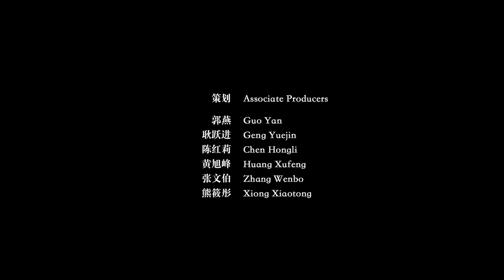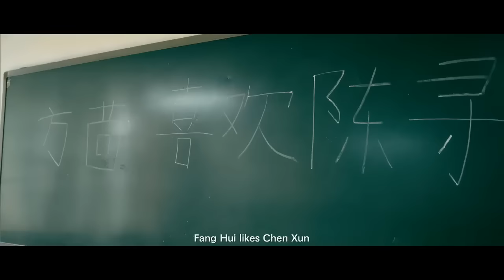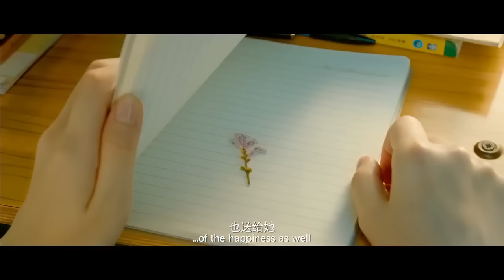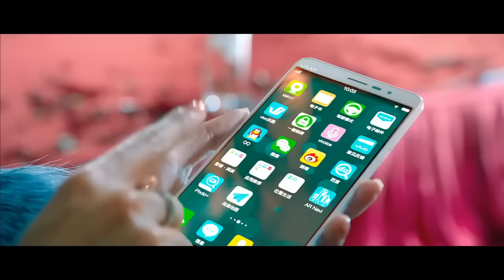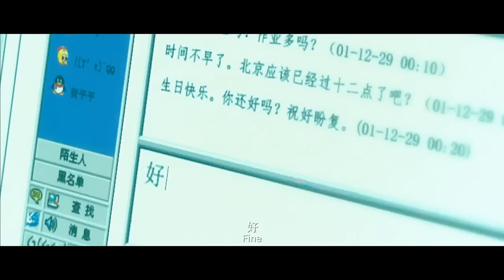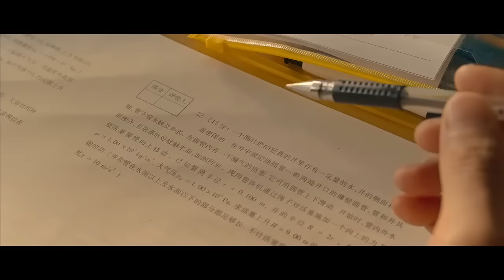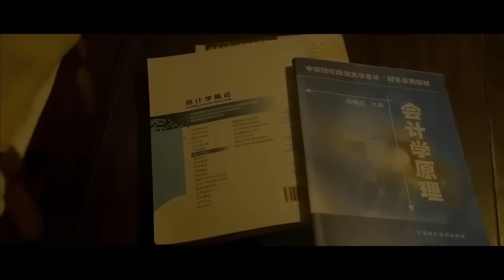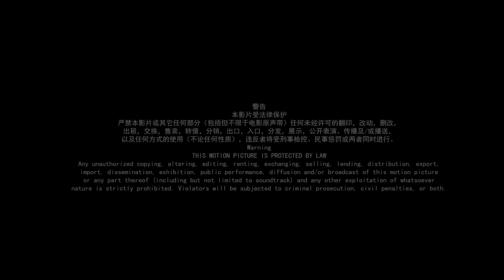【匆匆那年 The Year Fleeted By 】CHN Movie华语电影 CONG CONG NA NIAN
看电影学中文Ray's Chinese Movie Channels enable you to learn Chinese Language & Culture with Chinese Movie /Chinese Animation /Chinese Songs
      In Ray’s Chinese Movie Channel, selected Chinese feature films produced since 1930s are introduced & subtitled in English & Chinese. Ray's 华语电影频道以英文介绍1930年代以来以华语制作的优秀故事片，并在版权许可下尽可能发布带中英文字幕的完整电影。

１．Ray’s Chinese Animation Movie Channel 华语美术片频道 ) provides selected Chinese cartoons with switchable English & Chinese Subtitles (+pinyin file) 优秀华语美术片　中英文可切换字幕＋拼音文件
 *All new cartoons after "Chinese Zodiac Animals" will be updated in this new Channel.
（自《十二生肖》后的美术片将只收录于此新频道)

2, Ray's Chinese Lyrics Channel /Ray's 华语金曲频道: （ presents selected Chinese songs with Lyric in English & Chinese (with Pinyin) 优秀华语歌曲附中英文可切换歌词字幕+汉语拼音注音歌词文件

Chinese Movie Introduction, Chinese Cinema, Learn Chinese through Movies, Learn Chinese with Movies, Best Chinese Movies, High-grossing Chinese Movies, Greatest Chinese Movies, Chinese Screen, Movies made in China, Movies filmed in Chinese language, Movies produced in Mainland China, Chinese movie box office, highest box office performing Chinese movies, Best Chinese Movies for Language learners. Learn Chinese Language and Culture with Chinese movie. Chinese LGBT movies, Introduction to Chinese Cinema, Introduction to Chinese Film, Masterpiece Chinese Movies, Movies by Zhang Yimou, Movies staring Jet Li, Classic Chinese Movies, Best Chinese movies subtitled in English, Best Chinese Movies introduced in English. Best Chinese Movies explained in English, Chinese movie explanation. Chinese action movie, Chinese Kungfu Action Movie, Chinese Martial Art action movie, Culture revolution in Chinese movies, Modern Chinese history in Chinese Movies, Best Chinese War Movies, Best Chinese Ghost Movies, Chinese Cinematic Fantasies, Chinese Comedy on the screen, Chinese Comedy Movie, A Directory to Chinese Movies since 1930，Chinese Movie Top 10, Chinese movie rankings, Chinese stories on the screen，
Introduction to Chinese Motion Pictures, Motion pictures made in China, Motion pictures filmed in Chinese Language, Learn Chinese through motion pictures, Learn Chinese with motion pictures, Best Chinese motion pictures of all time, highest-grossing Chinese motion pictures, Greatest Chinese motion pictures, Best Chinese Motion pictures for Language learners. The Best Chinese motion pictures on Netflix. Masterpiece Chinese Motion pictures, Motion pictures by Zhang Yimou, Motion pictures starring Jet Li, Best Chinese motion pictures subtitled in English, Best Chinese Motion pictures introduced in English, Best Chinese motion pictures explained in English, Culture revolution in Chinese motion pictures, Modern Chinese history in Chinese Motion Pictures, Chinese Cinematic Fantasies, Chinese Motion pictures you Should watch, Chinese motion pictures you shouldn’t miss, A Directory to Chinese Motion Pictures , Chinese Motion Pictures Top, Chinese motion picture ranking
華語電影排行榜， 最佳華語電影，電影排名中國，票房最高的華語電影， 2022華語電影榜單， 2022華語電影推薦，2023 華語電影觀影指南，華語電影推薦，中國好電影，華語好電影，老電影，電影中的 老上海，電影中的中國，百年華語電影，優質華語電影，優秀華語電影，值得一看的華語電影，一生必看的華語電影，華語電影巔峰之作，評分最高的華語電, 中國經典懷舊電影 中国电影